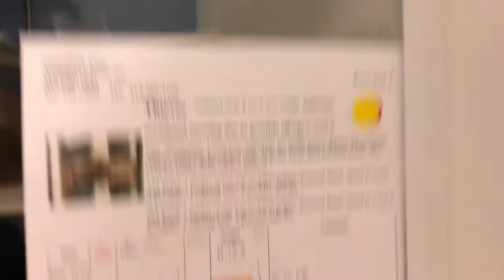Thieves Kitty Mail!